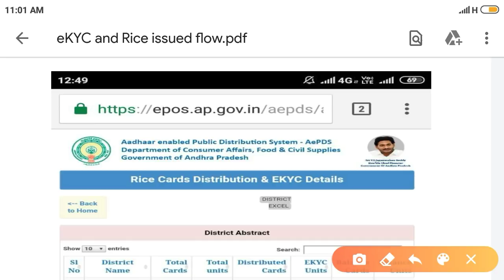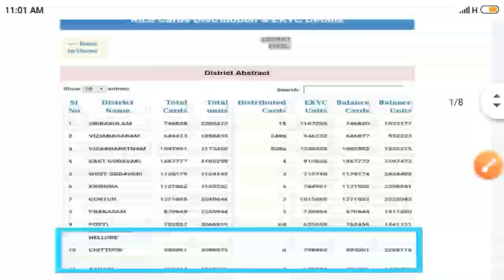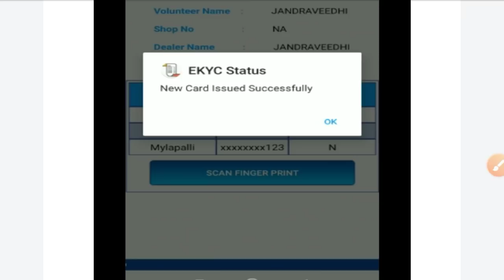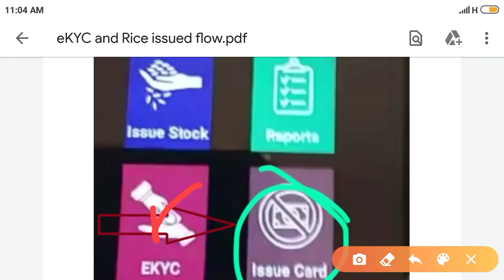వాలంటీర్లు 2 రకాల లాగిన్ తో e-Kyc మరియు New Ration Card Issue ఇలా చెయ్యండి! Aepds Login by Volunteer